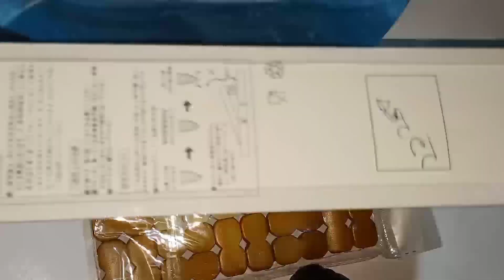একটি ব্যাস্তময় দিন কিভাবে পার করলাম ৷৷ jahans lifestyle & others